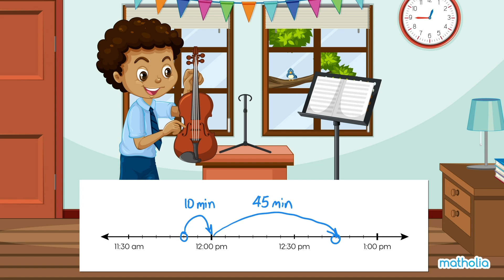Duration of Time in Minutes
Duration of time in minutes with overlapping an hour. Check the matholia playlist for related content on telling time and duration of time.